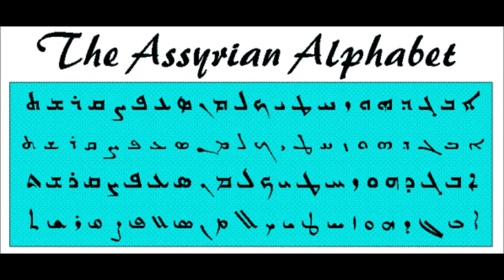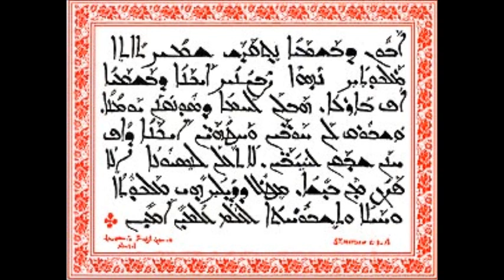Habib Mousa 1978 - Shbeqle Shufa